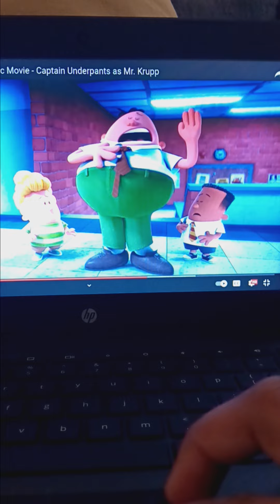"Lincoln" (Marmaduke) Part 13 Consequences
After getting the frame Lincoln's former friends are fed up with his behavior of being popular.